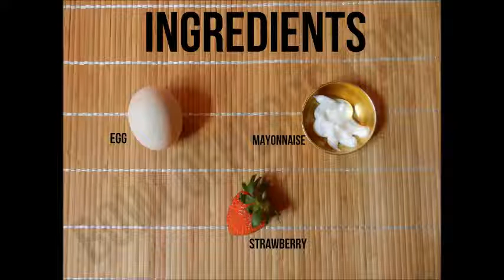Strawberry Egg Mask For Soft Shiny Smooth Hair - Beauty DIY | Bowl Of Herbs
Maintaining a good smooth hair is very difficult in this polluted environment. Using a natural hair mask can help you retain moisture and flaunt your beautiful hair. This DIY explains how to use natural ingredients to maintain soft shiny smooth hair in very simple steps. The ingredients in this hair mask are – egg yolk, mayonnaise and strawberry. Let us look into the benefits of each ingredient for hair.